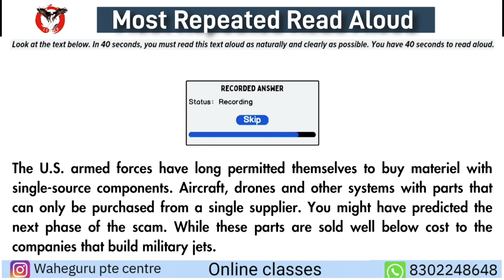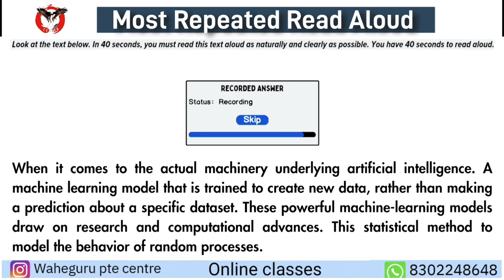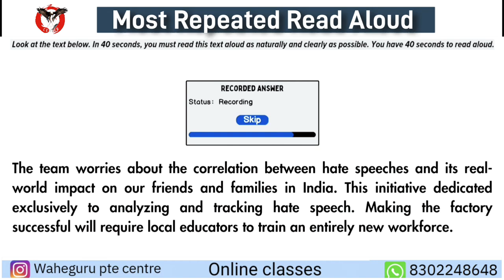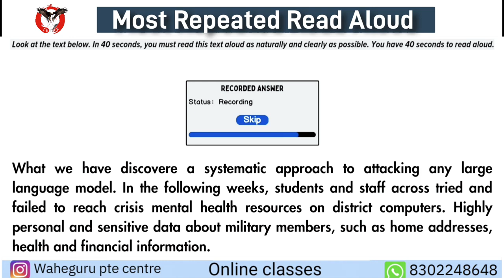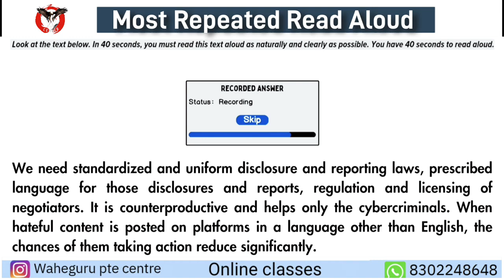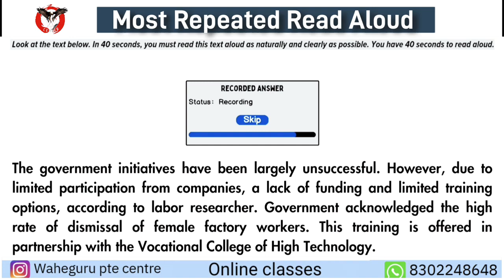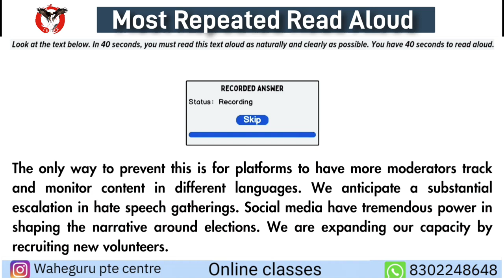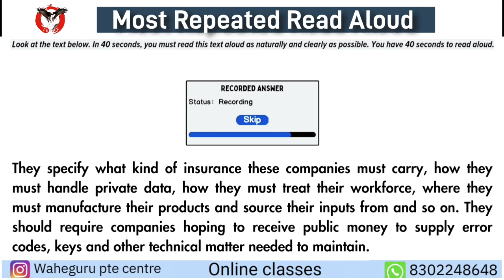PTE Speaking Read Aloud July 2024 prediction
PTE Speaking Read Aloud July 2024

PTEPTE 2024PTE SpeakingPTE Read AloudPTE Speaking TipsPTE Read Aloud PracticePTE Exam PreparationPTE Speaking StrategiesPTE AcademicPTE Speaking 2024PTE English TestPearson Test of EnglishPTE Read Aloud TipsPTE Study GuidePTE Practice Test

About  - education
channel.

needs.
Good Luck !!!

More updates join us online classes

readaloud2024 ptepracticequestions repentance2024 ptemocktest ptefillintheblanks2024 ptewptecenter fillintheblanks2024 pteexamquestions2024 pte ptereading readaloud2024read aloud channel W pte center W pte center read aloudpte read aloud tips and trickspte read aloud practice with answerspte read aloud sample answerspte read aloud 90 scorepte read aloud real questionpte speaking read aloudread aloud pte 2024read aloud May 2024most repeated read aloud use questionspte speaking read aloud May 2024Read aloud pte 2024pte read aloud 2024